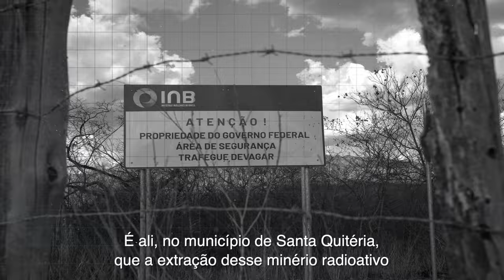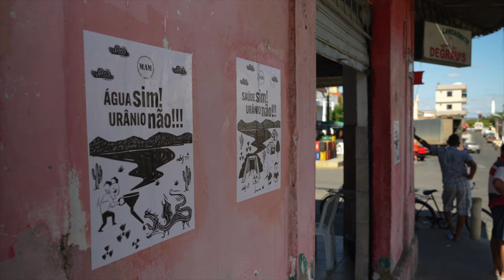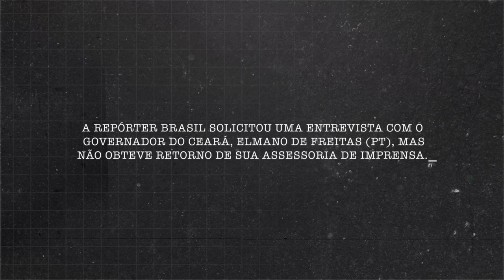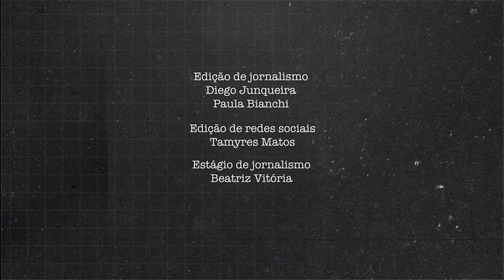'Água sim, urânio não': agricultores no Ceará temem que mineração esgote açude e contamine população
No sertão do Ceará, a pouco mais de 200 quilômetros da capital Fortaleza, os 43 mil habitantes de um pequeno município vivem à sombra de uma montanha. A imensa elevação rochosa que marca a paisagem de Santa Quitéria não funciona apenas como um escudo contra o sol escaldante do semiárido nordestino. Ela também concentra a maior reserva de urânio do país, matéria-prima para a geração de energia nuclear.

Há pelo menos duas décadas, os moradores ouvem promessas de que a extração do minério vai trazer riqueza e empregos. O projeto, no entanto, enfrenta resistência, principalmente na zona rural. A população teme que a radiação do urânio gere problemas de saúde e que a mineração consuma boa parte das já escassas reservas de água da região. Após 20 anos de idas e vindas, a exploração nunca esteve tão perto de sair do papel.